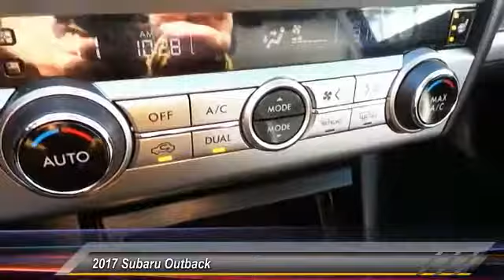2017 Subaru Outback Amarillo Texas PN4034A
2017 Subaru Outback 2.5i Limited

Street Volkswagen
8707 Pilgrim Drive

NOTITLE